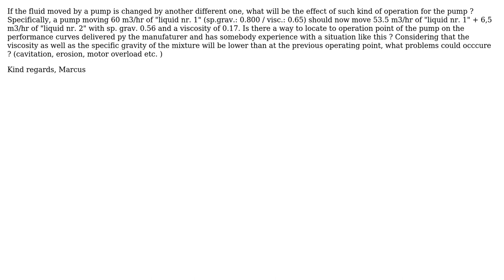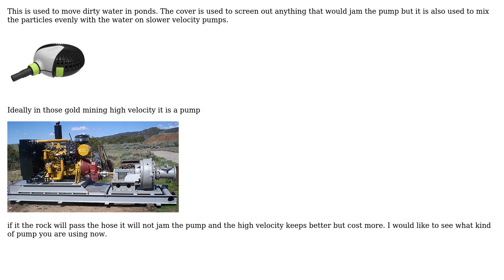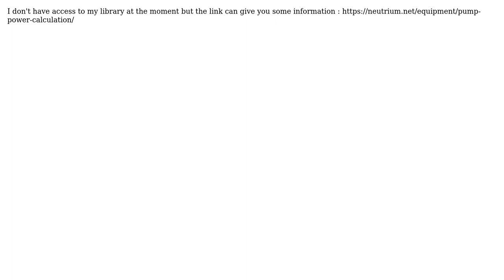Engineering: Change of fluid of Pump (2 Solutions!!)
Engineering: Change of fluid of Pump

With thanks & praise to God, and with thanks to the many people who have made this project possible! | Content (except music & images) licensed under CC BY-SA | Music | Images & others | With thanks to user user36510 user Solar Mike user Mahendra Gunawardena and the Stack Exchange Network Trademarks are property of their respective owners. You are responsible for your own actions.